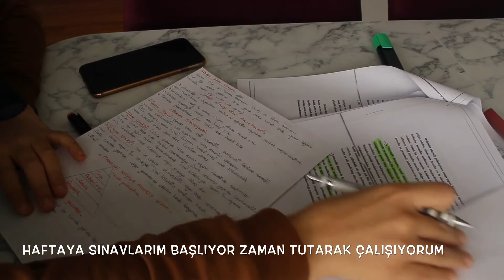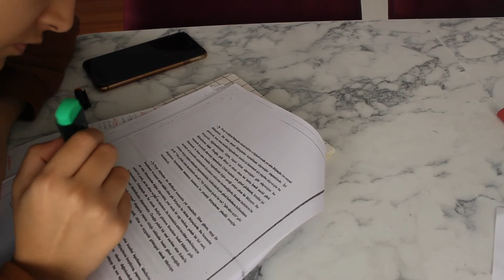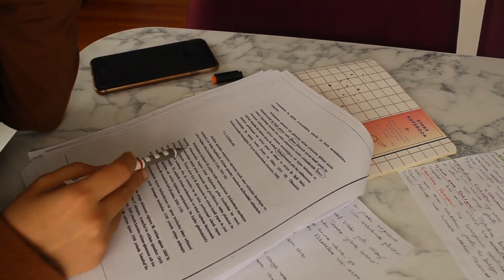Bol pankekli,ders çalışmalı bir gün sessiz vlog.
Herkese merhabaa
sanırım ben sessiz videoları daha iyi beceriyorum konuşmalı videolarım pek olmuyo gibi. Bu videomda içime sindi sizlere pankek tarifi verdim. çok lezzetli oldu gerçekten.haftaya sınavlarım başladığından çokça ders çalıştım.